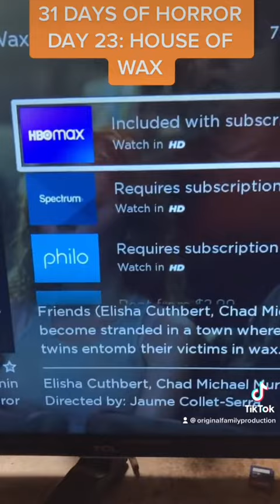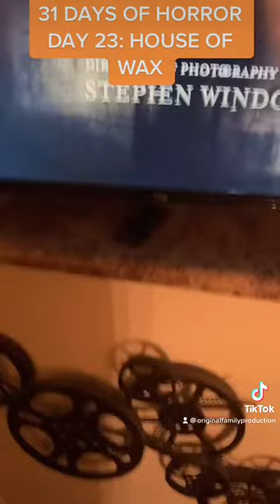31 Days Of Horror - Day 23: House Of Wax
We watched the 2005 remake of “House Of Wax” today. I honestly really enjoy this film.